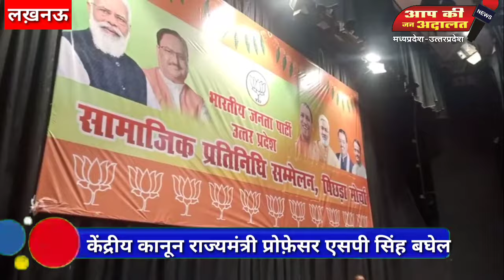उत्तरप्रदेश में बनेंगे धनगर जाति प्रमाण पत्र केंद्रीय राज्यमंत्री एसपी सिंह ने दी सौगात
sp_singh_baghel राजाभैया पाल के नये चैनल पर देखिये लखनऊ में सामाजिक प्रतिनिधि सम्मेलन में केंद्रीय कानून राज्यमंत्री प्रोफेसर एसपी सिंह बघेल ने उत्तरप्रदेश में दी बड़ी सौगात ,उत्तरप्रदेश में इलाहाबाद हाइकोर्ट ने पाल बघेल समाज को धनगर जाति प्रमाण पत्र का आरक्षण लागू किया ,, जिसकी कॉपी केन्द्रीय मंत्री एसपी सिंह बघेल ने अपने भाषण में दिखाई,,,